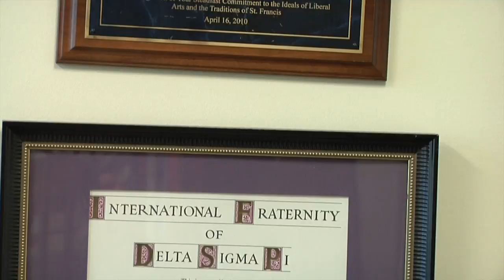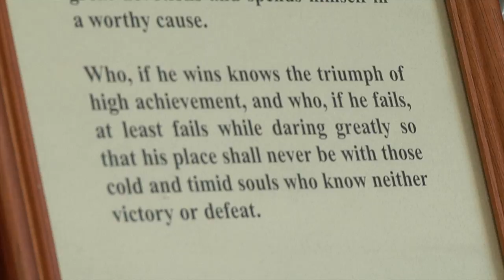Jim Nolan - Dan Gioe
This video is about Jim Nolan